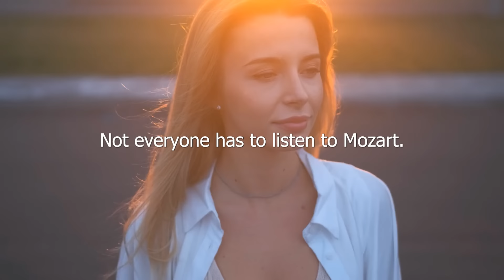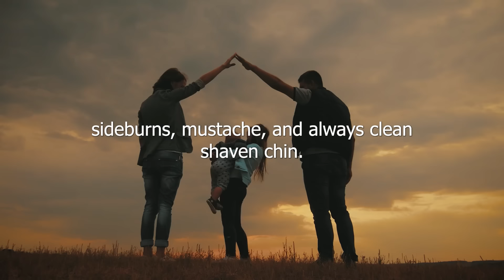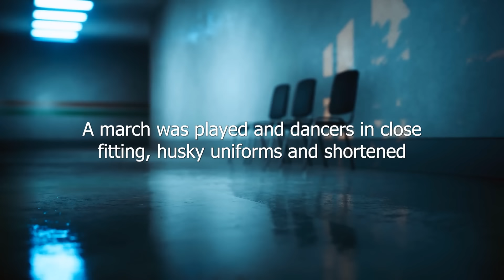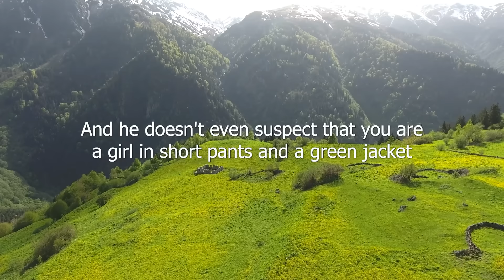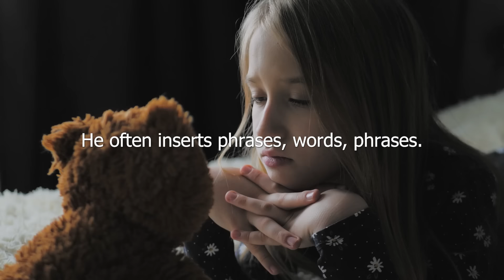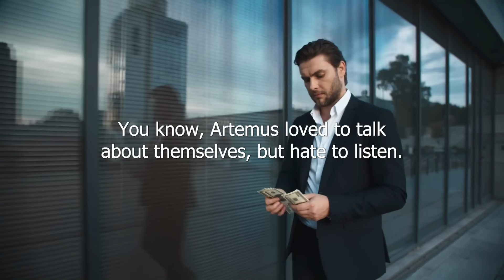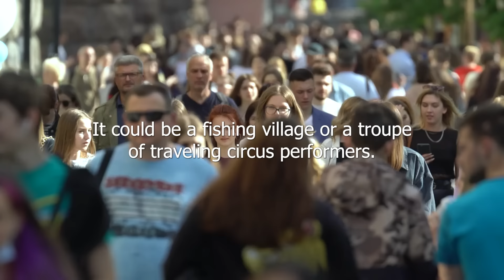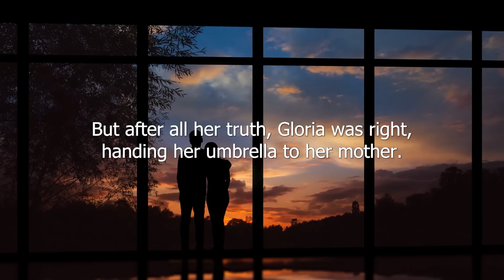Foreigner Rescued Woman With Child From Police And Gave Them His House Keys, And When He Returned...